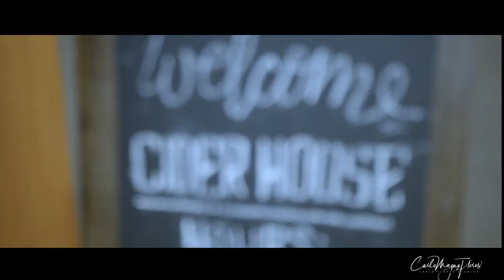Drone Corn Maze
How i enjoyed 2018 fall pumpkin patch.
Shot by canon 80 with sigma 1835 1.8 and Mavic 2 pro